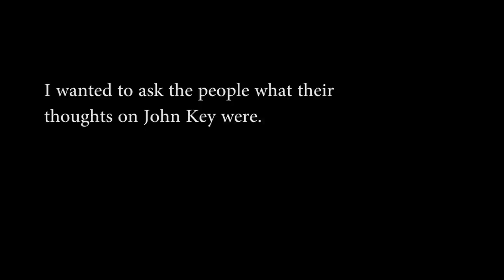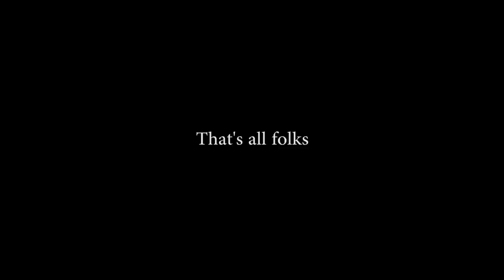WHAT DO YOU THINK OF JOHN KEY?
I wanted to know what the people of New Zealand thought about John Key.

Big thank you to Leighton Clarke for helping me film & interview the people of New Zealand, make sure to go check out his Channel

Sean on Instagram - seanjamespetersen
Sean on SnapChat - JrSean
Sean on Twitter - @realnamesean